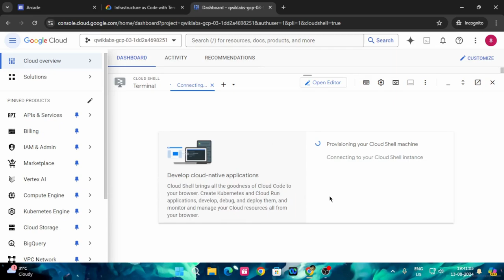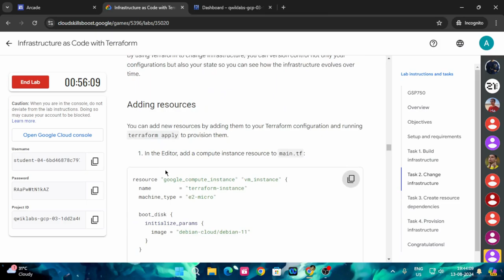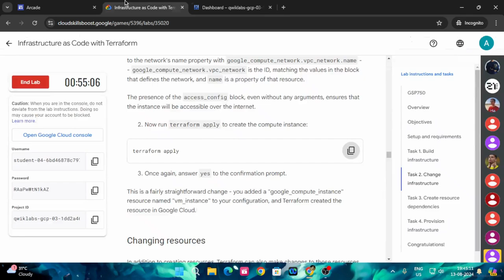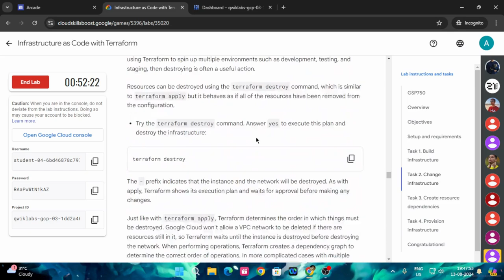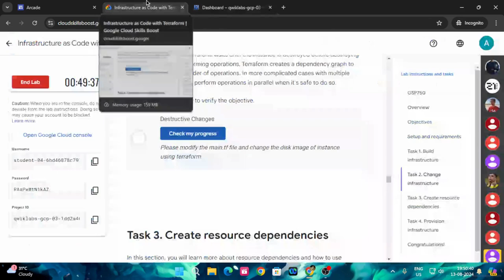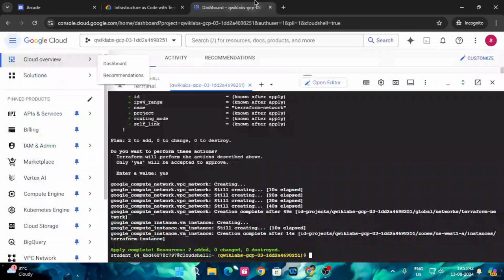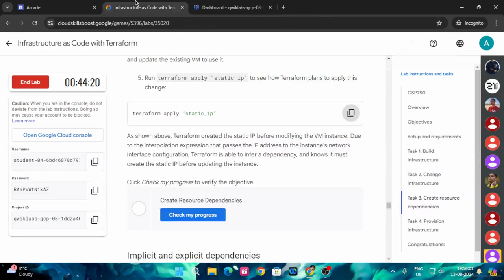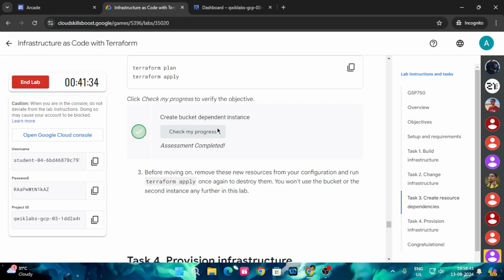Infrastructure as Code with Terraform | Arcade 2024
File save : CTRL+o,press Enter,CTRL+x